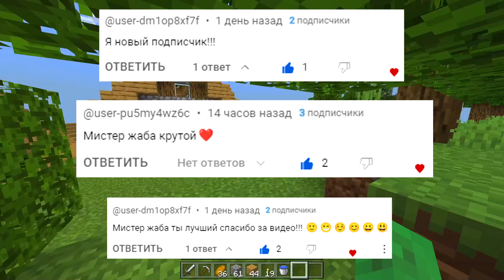МАЙНКРАФТ НО МЫ ПРИЗВАЛИ И УНИЧТОЖИЛИ ЗАРАЖЕННОГО СПИКЕРМЕНА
Играем в Minecraft (Майнкрафт) - Мы призвали Зараженного Спикермена! Скибиди Туалеты!